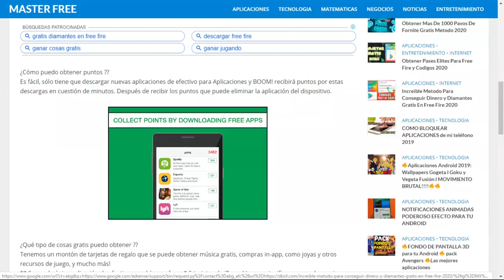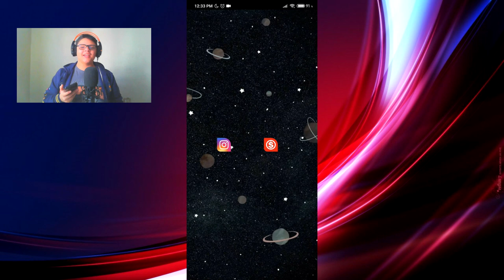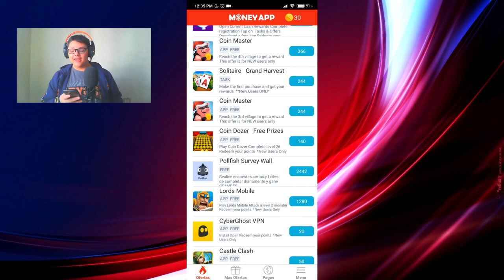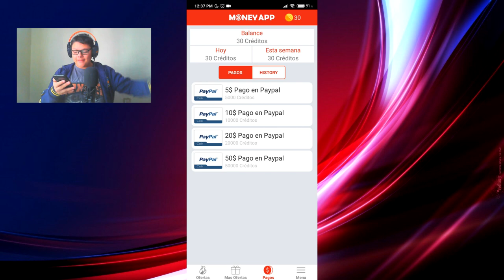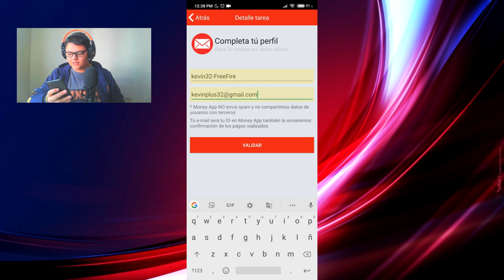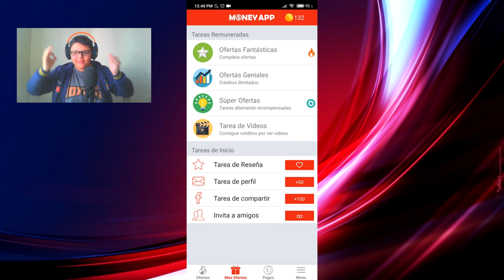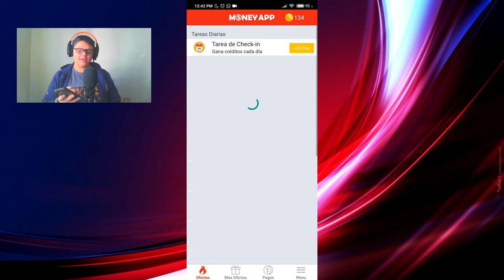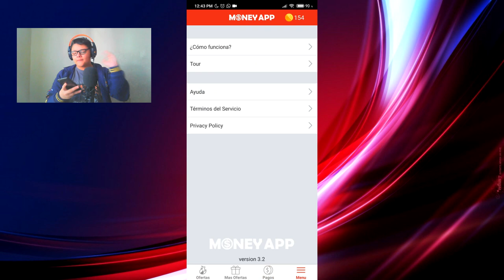💎COMO TENER DIAMANTES GRATIS FREE FIRE +5,500💎(SIN PAGINAS NI BUGS 💎) METODO 100%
Aprende uno de los nuevos y mejores metodos de hoy en la actualidad para que puedas obtener diamantes y  pases elite totalmente gratis para tu free fire con unos cuantos clicks.

🔽obten mi whatsapp para jugar conmigo free fire!🔽

como hacer el bug de la tirolesa free fire
Nueva actualizacion free fire ¡Escucha mi podcast ahora! 👇
✅Descubre La Nueva Manera De Crear Contenido👇